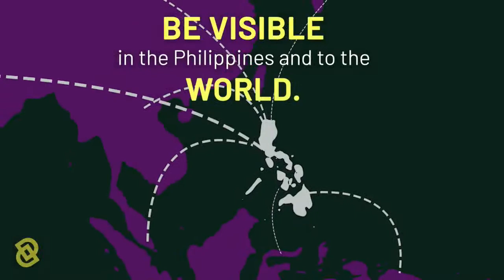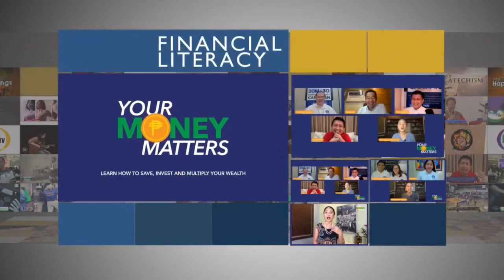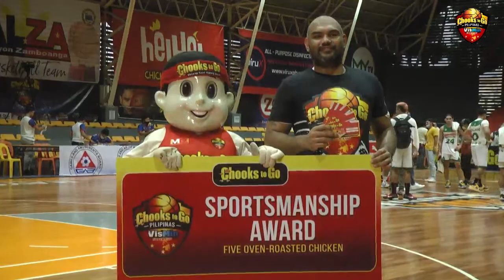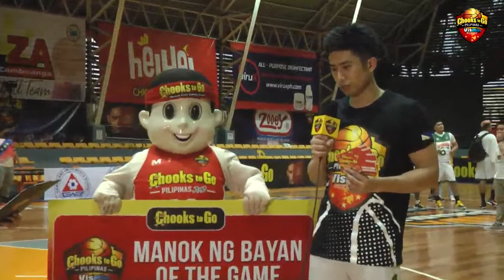Jumbo Plastic Basilan Peace Riders VS Roxas Vanguards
Welcome to the official channel of the Pilipinas VisMin Super Cup!